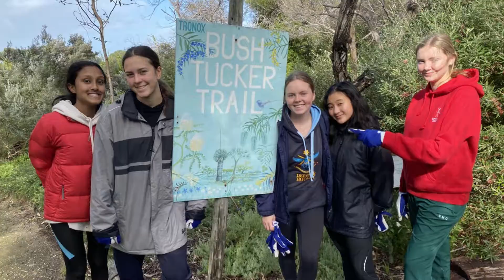Weekly Wrap Up Week 2 Term 3 2021